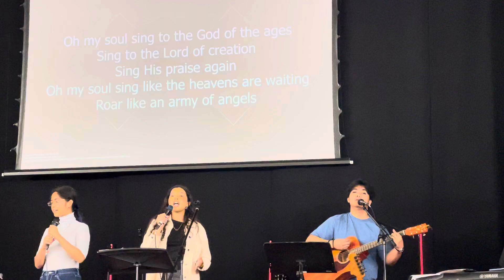This is The God of The Ages. Youth Choir@worship playlist